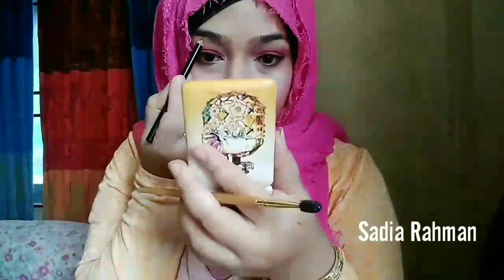Pohela Boishakh Special Pink Glam Makeup tutorial!! (Part2) Traditional makeup 2019!! Sadia Rahman!!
Pohela Boishakh Special Makeup tutorial (Part 2).Traditional Makeup 2019!!

Pohela boishak is a bangali new year ..its a festavle.

This is traditional bangali program .
  Technec face pelate from Bd budget beauty .